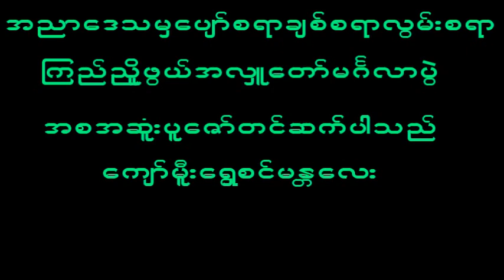January 30, 2023